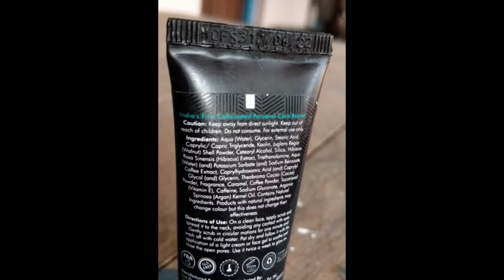Fairness Face Scrubber for Glowing Flawless Skin | Mcaffeine Coffee Face Scrub Review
Today's video is about fairness face scrubber for glowing flawless skin.Reviews of Mcaffeine Coffee Face Scrub are shared in this video.So please watching this video.

It’s glow time! Perk up your skin with the best face scrub in town. Packed with Pure Arabica Coffee, Walnut, Vitamin E and Argan Oil, the Coffee Face Scrub is gentle on the skin and tough on tan and blackheads. It removes dead skin cells and dull skin to reveal fresh and glowing skin. Crafted for all skin types, this natural face scrub can be used by both men and women.

71% skin exfoliation removes dead skin cells to improve skin texture & provide smoother skin in 1 use
95% of subjects experienced moisturized skin for up to 24 hours
95% of subjects agreed the product tones, smoothes & refines uneven and rough skin.

Ingredients

Coffee & Caffeine,Walnut,Vitamin E,Argan Oil

Step 1:
Apply scrub on a clean, damp face and spread it to the neck, avoiding any contact with the eyes.

Step 2:
Gently scrub in circular motions for one minute and wash off with cold water.

Step 3:
Pat dry and follow it with the application of Coffee Face Moisturizer.

Step 4:
For best results, use it twice a week.

Sunshine Riya